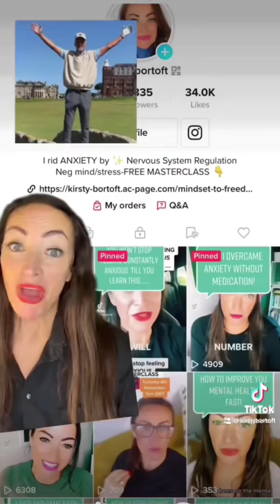You Will Never Stop Your Health Anxieties Until You Do This KirstyBortoft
✅ You will never stop your health anxieties until you do this. Do you have nervous system Dysregulation, and you’ve been trying to fix your health anxiety instead?

 A sign you have unprocessed past stress in your subconscious mind. Intrusive thoughts, stress, health anxiety.

✅ Fixing Your Poor Mental Health is Super Easy When You Implement This Strategy

✅ HOW TO PLAY THE GAME OF LIFE - THOUGHT & FEELINGS

✅ This is the mistake I know you're making with your health anxiety! Do you relate? Needs some help grab

✅ You will never fix your intrusive thoughts till you learnt this. intrusive thoughts, weird though

✅ YOU WILL NEVER HEAL YOUR CONSTANT ANXIETY ‘TIL YOU LEARN THIS! Anxiety is not an emotion!